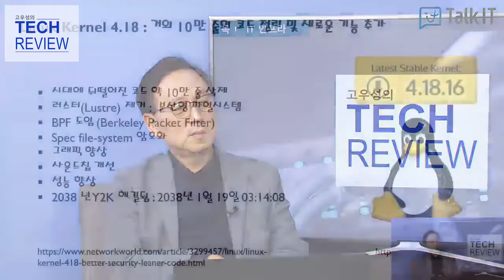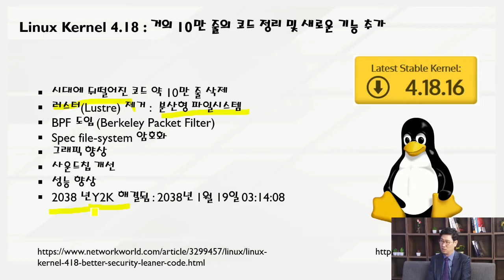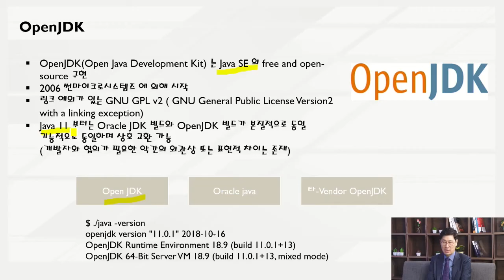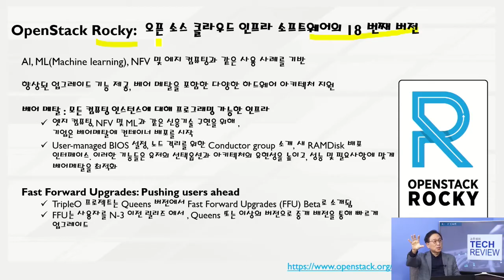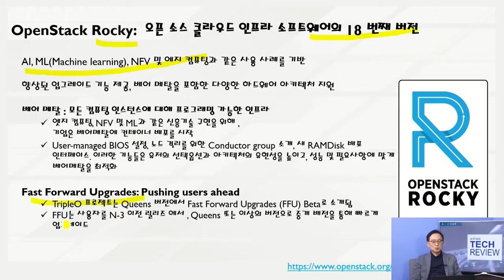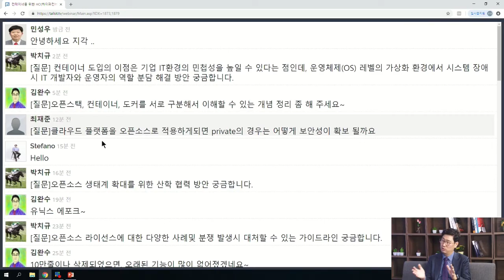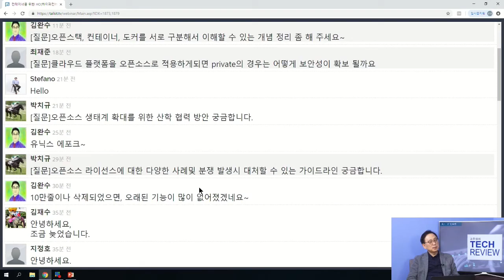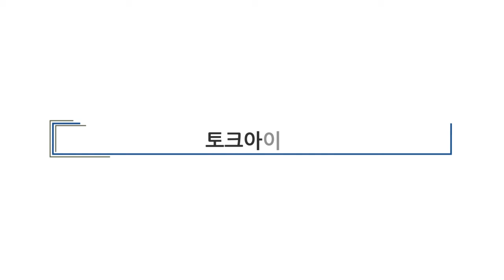김영중의 오픈소스 트렌드 [고우성의 테크리뷰, 김영중]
고우성의 테크리뷰 10월 25일 목요일 IT인프라 세션1 방송
발표자: 김영중 수석 컨설턴트(한국 오라클)

-오픈소스와 가상화 기반 컨테이너 운영 이슈
-컨테이너를 위한 전용 HCI 아키텍처와 적용 사례
-오픈스택 Rocky, Open JDK, 오픈스택 베어메탈 클라우드